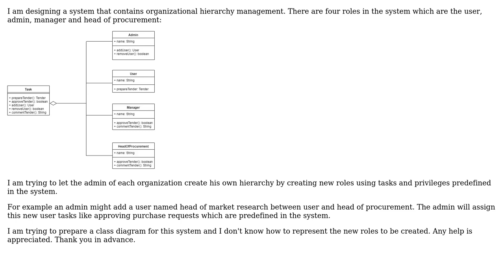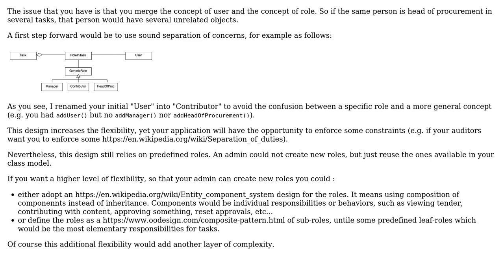How can I provide a class diagram for a system that contains creation of an object that contains...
Software Engineering: How can I provide a class diagram for a system that contains creation of an object that contains a combination of property?

With thanks & praise to God, and with thanks to the many people who have made this project possible! | Content (except music & images) licensed under CC BY-SA | Music | Images & others | With thanks to user Christophe user Abdulaziz Yesuf and the Stack Exchange Network Trademarks are property of their respective owners. You are responsible for your own actions.